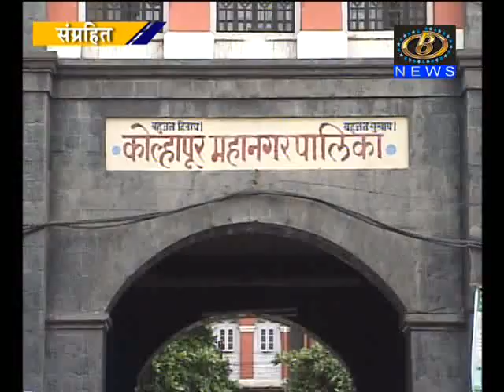महापालिकेचा १ कोटी २७ लाख रूपयांचा निधी जिल्हाधिकार्‍यांनी परत मागवला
उपयोगिता प्रमाणपत्र सादर केलं नसल्यानं, महापालिकेचा १ कोटी २७ लाख रूपयांचा निधी जिल्हाधिकार्‍यांनी परत मागवला
Channel B